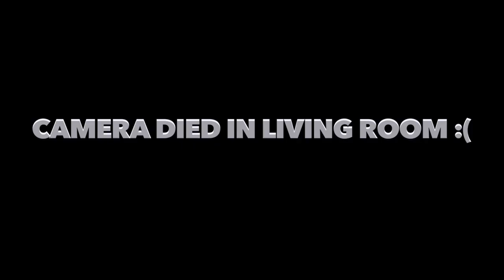I SOLD MY BOYFRIEND'S XBOX SERIES S!! *NEVER SEEN HIM LIKE THIS*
In this video, I hid my boyfriends Xbox series S and told him that i gave it to a stranger for free!! I've never seen him act like this before!!!